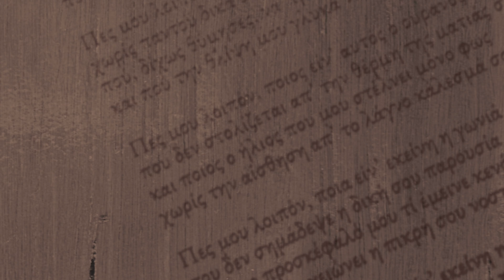Θύμησες - Ιωάννα Φόρτη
Θύμησες

Πες μου λοιπόν πού να την βρω την λησμονιά
σε ποια γωνιά του κόσμου αυτού να μην σε νιώθω
πού να πλαγιάσω και να μην σε θυμηθώ
πού να θυμάμαι δίχως πόνο, δίχως πόθο.

Πες μου λοιπόν, για πού μπορώ να πορευτώ
χωρίς παντού δικά σου ίχνη να κοιτάξω
πού, δίχως θύμησες, να τρέξω εγώ μπορώ
και που την θλίψη μου γλυκά να ξεκουράσω.

Πες μου λοιπόν, ποιος είν' αυτός  ο ουρανός
που δεν στολίζεται απ' την θέρμη της ματιάς σου
και ποιος ο ήλιος που μου στέλνει μόνο φως
χωρίς την αίσθηση απ' το λάγνο κάλεσμά σου.

Πες μου λοιπόν, ποια είν' εκείνη η γωνιά
που δεν σημάδεψε η δική σου παρουσία
και στο προσκέφαλό μου τι έμεινε κενό
που δεν στοιχειώνει η πικρή σου νοσταλγία .

Πες μου λοιπόν, ποια είν' εκείνη η νυχτιά
που δεν θα κρύψει τ' όνειρο μου η ματιά σου
αφού να ζήσω δεν μ' αφήνει ο χωρισμός
και να πεθάνω δεν μ' αφήνει ο έρωτάς σου.

Δίσκος: Θα ξανάρθουμε τα μαύρα χελιδόνια
Μουσική - Ενορχήστρωση: Μαίρη Νικολάου
Ποίηση: Gustavo Adolfo Bécquer
Ποιητική απόδοση: Περουλής Σακελλαρίδης
Ερμηνεία: Ιωάννα Φόρτη

Παίζουν οι μουσικοί:
Μαίρη Νικολάου / Κιθάρα
Άγγελος Λιακάκης / Βιολοντσέλο
Όσβαλντ Αμιράλης / Κοντραμπάσο
Ορέστης Γαργουλάκης / Φλάουτο

Η ηχογράφηση έγινε στο Studio Sierra
Ηχοληψία: Θεοδόσης Χαροκόπης, Θοδωρής Κάτσικας
Μίξη, Mastering: Θεοδόσης Χαροκόπης/ Studio anaδυcις
Επιμέλεια video: Δημήτρης Καμινάρης
Παραγωγή: Περουλής Σακελλαρίδης
Επιμέλεια παραγωγής: Αλέξανδρος Παντελιάς
Έντυπη έκδοση: ΜΕΤΡΟΝΟΜΟΣ 2018